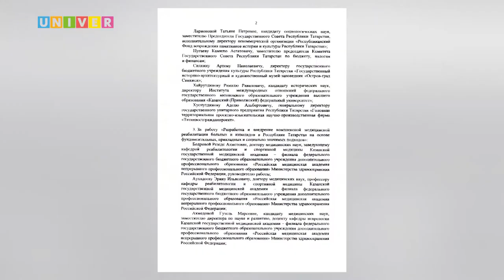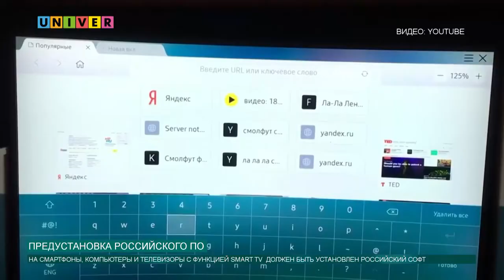Новости КФУ от 11.12.2020